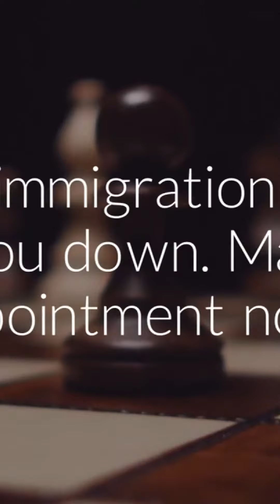The Petty Offense Exception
Learn from Immigration Lawyer Brian D. Lerner about the Petty Offense Exception and how it applies to the various crimes. Learn how to determine if in fact a crime falls under the Petty Offense Exception and whether you are inadmissible or not. See how to analyze the statute and find if your crime will not allow you to get into the U.S.